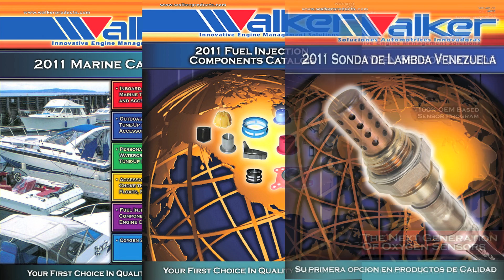Walker Products Intro